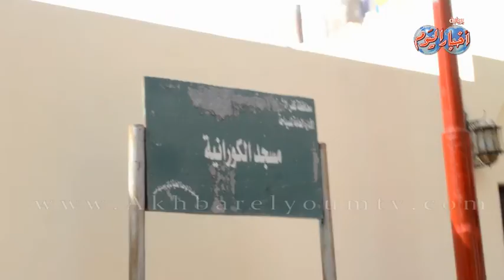افتتاح وزيري الثقافة والآثار ومحافظ كفر الشيخ 4 مساجد أثرية بمدينة فوه